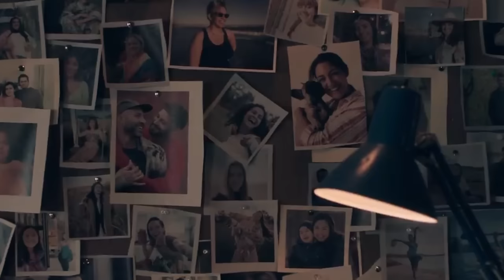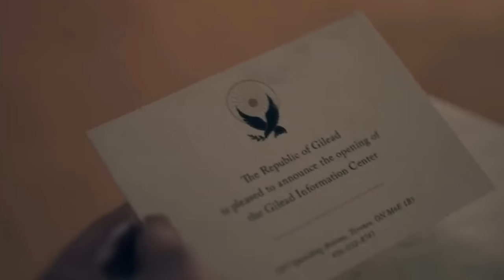THE HANDMAID'S TALE SEASON-5 EPISODE 1-4 | EXPLAINED IN HINDI